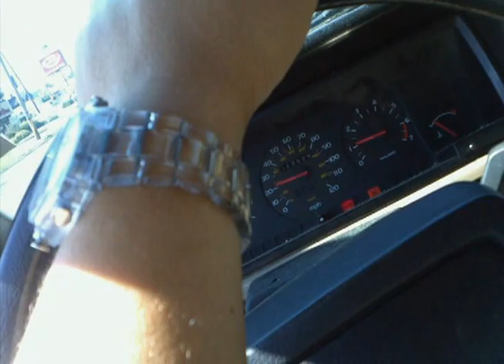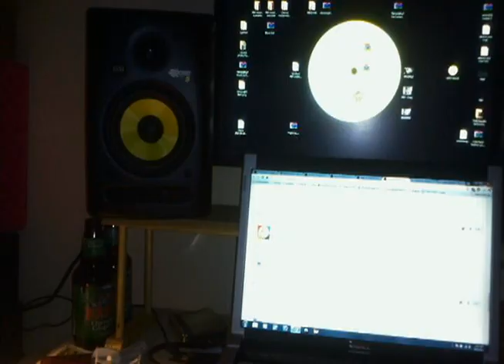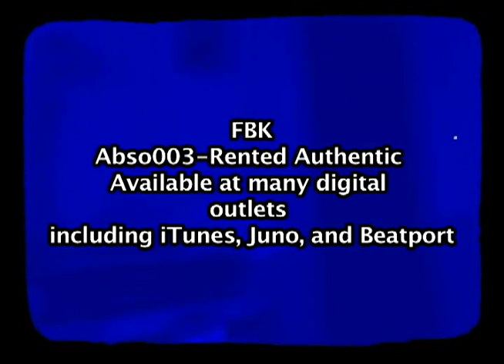FBK-The Desired Image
"The Desired Image," Taken from the Absoloop/Orange82 ep "Rented Authentic" (Abso003)
Video footage recorded, edited and produced by Kevin Kennedy.  Special Thanks to Liam, Shannon, and Ryan (the rock climbers!) for their co-operation and inspiration.